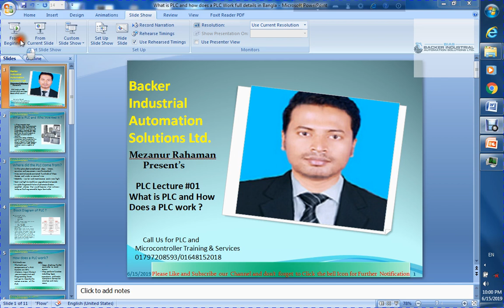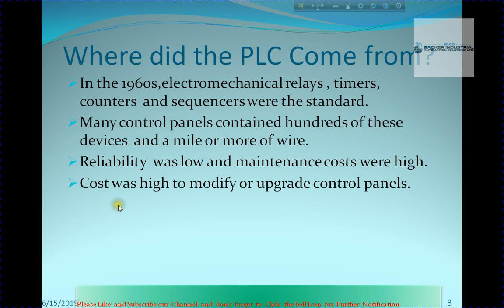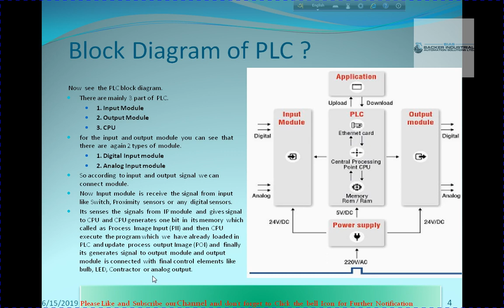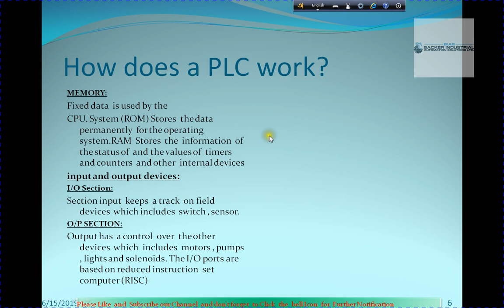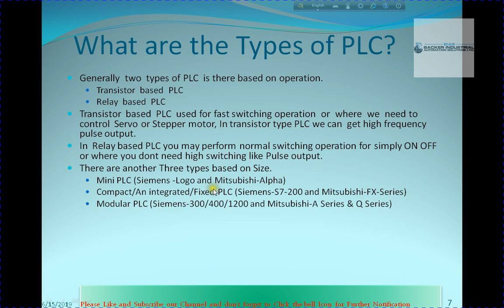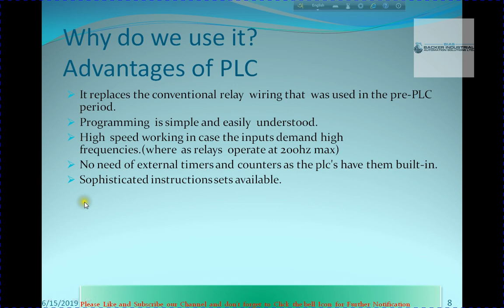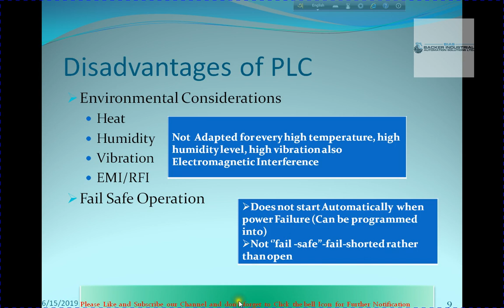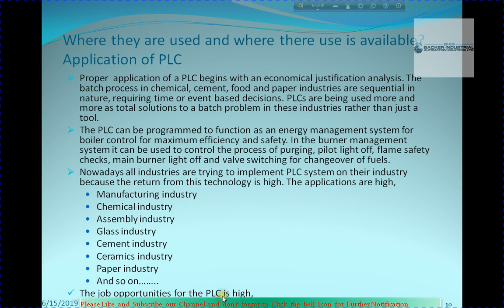What is PLC and How does a PLC work full details in Bangla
Lecture By: Mr. Mezanur Rahaman, BIASBD Engineering Limited.
BIASBD Engineering is the Top Largest online learning Platform for Automation Engineers.
 Hello People =)
This is BIASBD Engineering for Tutorial of Industrial Automation as like as- PLC,HMI and Inverter With Also DC Drive and Electrial and Electronics A to Z Parts.

The tutorials are not only on PLC but also on basic industrial process control and PLC fundamentals. All tutorials are mixed of Bengali and English or you can call it 'Banglish'. I am using old school way of teaching i.e My favorite style - Black Board and Chalk.
Hope you will love the channel Much more. Have a great Journey :)
This video is designed to focus on the subject:
1.What is PLC and Who invented it?
2.Where did the PLC Come From?
3.Block diagram of PLC?
4.How does a PLC work?
5.What are the types of PLC?
6.Advantages of PLC
7.Disadvantages o PLC
8.Application of PLC etc .
Backer Industrial Automation Solutions Ltd is one of the Best Industrial Automation
Service provider in Bangladesh.We are importer,exporter and  Supplier of industrial Parts Like any kind of Machine,PLC,HMI,VFD and Servo amplifier etc.
We are providing Training on industrial automation _
1.Industrial attachment program on industrial automation  like hardware and software
2.Advanced Industrial automation  like hardware and software
3.Advanced Micro-controller  like hardware and software
4.Basic Micro-controller  like hardware and software
5.Basic Industrial automation  like hardware and software
6.Professional PLC ,HMI and Inverter Engineer  like hardware and software
7.Advanced PLC program professional  like hardware and software
8.Basic PLC and HMI engineering like hardware and software
9.Basic PLC and VFD engineering like hardware and software
10.Professional VFD Installation and maintenance engineering
11.Professional HMI Installation and maintenance engineering
12.Professional Electrical AutoCAD Engineer
13.Electrical maintenance
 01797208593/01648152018